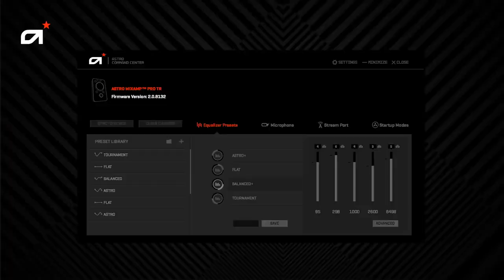سماعة لاسلكية رهيبة لبلايستيشن 4 | ASTRO A20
سماعة لاسلكية رهيبة لبلايستيشن 4 | ASTRO A20 and ASTRO A40